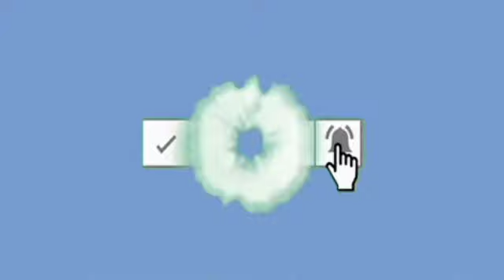Rolling extension cord na gawa sa patapon na pvc